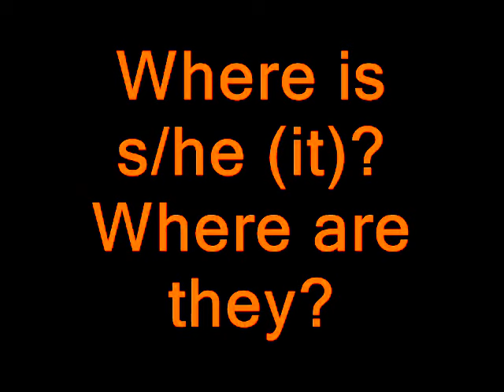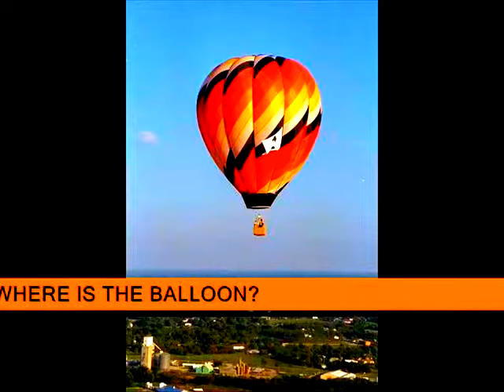Learn English, part 3 (улучшенный вариант)